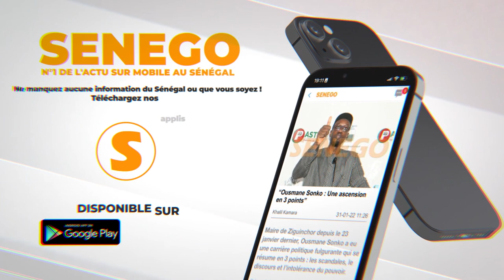Affaire Liw faramaren: Boucher Ketchup brise le silence et attaque Délégué Amar et Cie